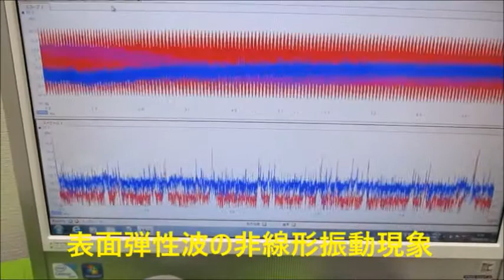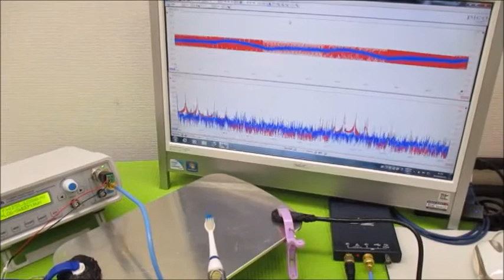オリジナル製品：超音波発振プローブを利用した超音波制御技術 ultrasonic-labo